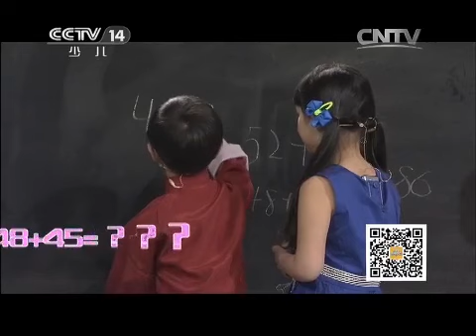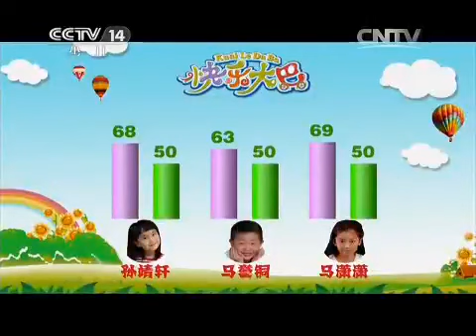20150320 快乐大巴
《快乐大巴》是我台少儿频道播出的大型少儿益智类栏目。经过了一个假期的策划、制作，8月31日之后将要播出的节目会以一个崭新的面貌与你见面，在节目中融入了更多小朋友们喜欢的元素——精彩的动画片段；小朋友喜爱的动画人物；新颖有趣的互动游戏以及异彩纷呈的节目将悉数亮相快乐大巴的舞台！